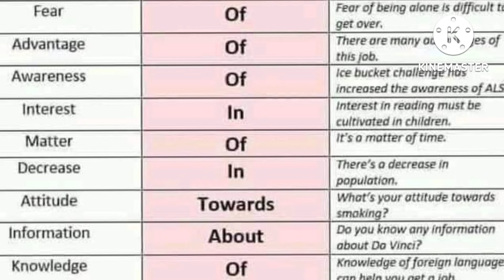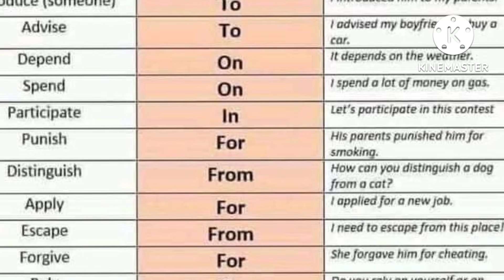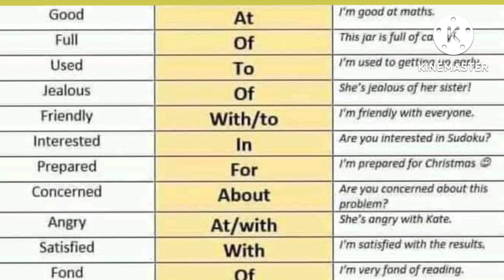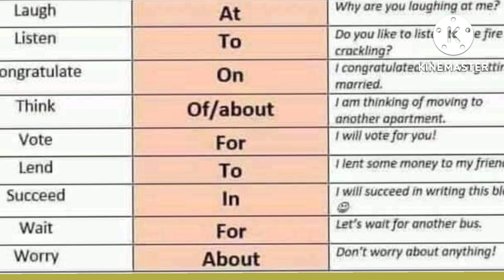# EASY TO STUDY PREPOSITIONS